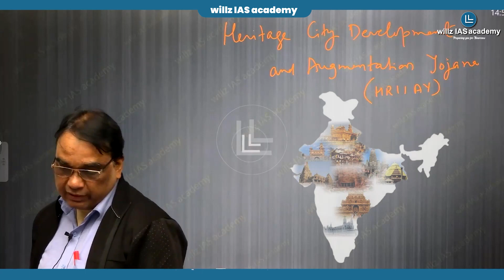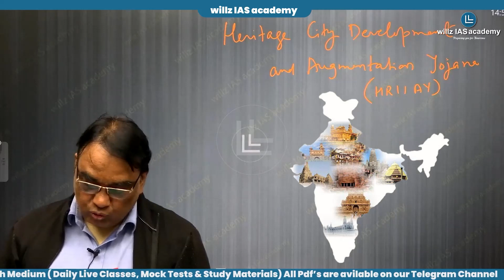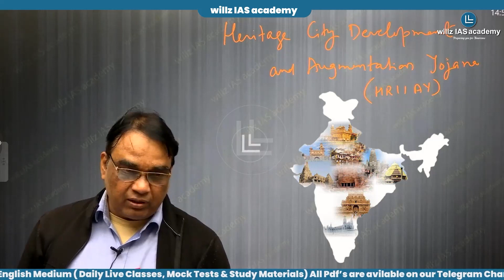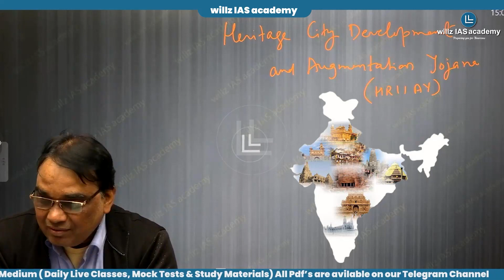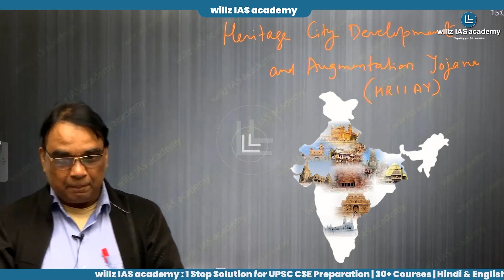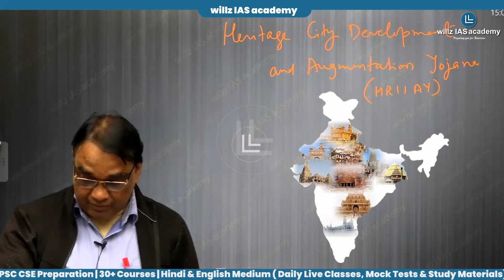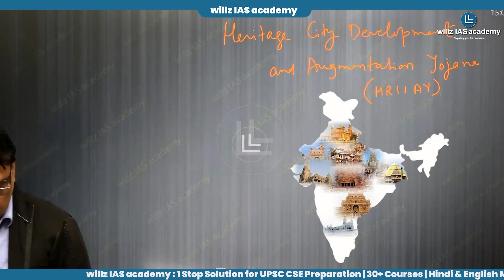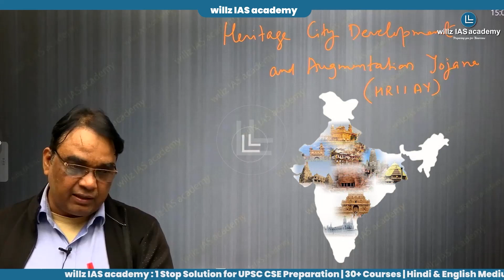Govt Scheme हृदय योजना || HRIDAY Scheme || Ministry of Housing and Urban Affairs || UPSC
अधिक जानकारी के लिये 𝐰𝐢𝐥𝐥𝐳 𝐈𝐀𝐒 𝐚𝐜𝐚𝐝𝐞𝐦𝐲 के 𝐓𝐞𝐥𝐞𝐠𝐫𝐚𝐦 चैनल को 𝐉𝐨𝐢𝐧 करे।
All Pdf's are avilable on Our Telegram Channel.

𝐂𝐨𝐮𝐫𝐬𝐞𝐬 से संबंधित अधिक जानकारी व 𝐀𝐝𝐦𝐢𝐬𝐬𝐢𝐨𝐧 के लिये आप इस लिंक पर क्लिक करें: